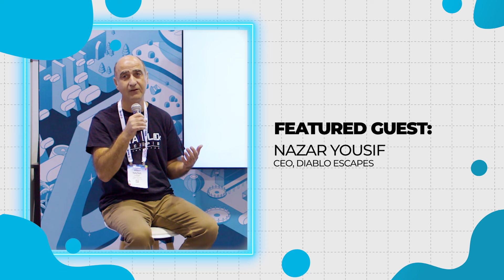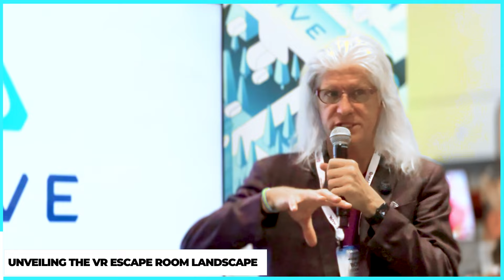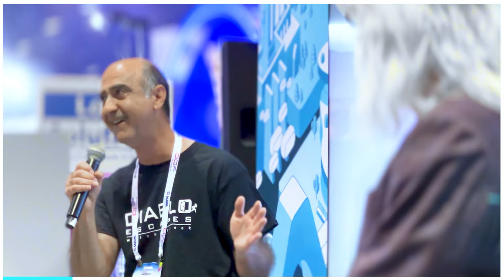Unlocking Adventure: Diablo Escapes VR Experience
Experience the ultimate escape with Diablo Escapes VR! Dive into a world where virtual reality meets puzzle-solving excitement like never before. Join us as we explore the transformative power of VR safe rooms, revolutionizing traditional escape room experiences. Hear from Nazar Yousif as he shares insights on creating inclusive gaming environments, where everyone can participate fully. Don't miss out on the adventure!